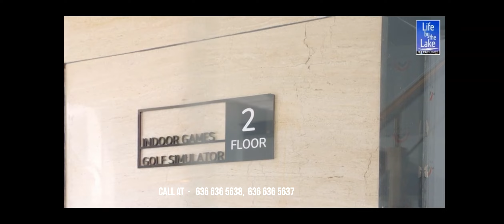4BHK apartmentforsale Near Jakkur Lake Road Nehru Nagar id - 231631000014199309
🔴Contact Kuber Estate Team :-
WA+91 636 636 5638 - Customer Service, Administration and Sales Support

Our video's also cover insights about different aspects of property buying, SFT prices across Bangalore locations.